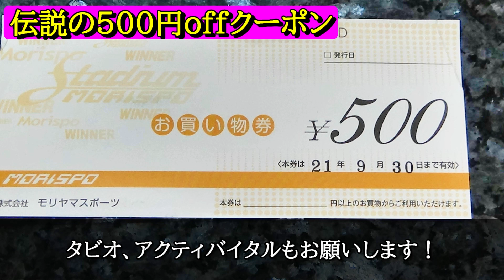サッカースパイクとサッカーソックスを購入したので紹介！(タビオ、アクティバイタル、ノンスリップバンド、P.クリーム)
サッカースパイクとサッカーソックスを購入！(タビオ、アクティバイタル、ノンスリップバンド、ミズノP.クリーム)
サッカーショップのモリスポで、サッカースパイク、サッカーソックスなどサッカーグッズを買い物してきたので紹介します！

今回爆買いしたサッカーグッズがこちら！
ミズノレビュラカップジャパン
アシックスdsライトxfly4
タビオ⇒5本指でグリップ力があり滑らないソックス
アクティバイタル⇒親指とそれ以外に分かれているこちらも滑りにくいソックス
ノンスリップバンド⇒タビオとソックスをつなぐバンド
ミズノP.クリーム(P.シューズコンディショナー、P.シューズクリーナー)
それぞれの使い方やレビューも随時動画にしようと思います！

【自己紹介】
同志社大学体育会サッカー部出身の藤本航平です！
【経歴】高槻中学・高等学校⇒同志社大学⇒大手食品メーカー⇒退職して現在に至る～

一般入試で受験し、大学サッカーを3年生までして、大企業一本の就職活動をしていました！

現在は市レベルですが、社会人サッカーや個サルでサッカーやフットサルを楽しんでいます！

幼稚園、小学生とクラブチームに所属せず、中学、高校も1回戦でボロ負けの超弱小校出身で、ボールタッチやトラップなどは独学で磨いてきました！

【仕事】

現在は大阪で、母の料理教室を手伝いながら、ダイエットや筋トレのパーソナルトレーニングを指導していますが、大好きなサッカーも教えたい気持ちが溢れ出して来ました！笑

ダイエット、筋トレ、サッカー、教えた人が変化していくのを見るのがとても刺激になります！

兵庫県のサッカー部に、トレーナーとして、高校生の筋トレ、トレーニング、食事指導などもさせていただいています！

動画で説明している方法は、ゴールドジムのトップトレーナー(鈴木雅さん、加藤直之さん、合戸孝二さん、田代誠さんなどのトップボディビルダーのやり方や減量法)、パワーリフターの方のトレーニング方法などを参考にほぼBIG3だけを紹介しています！

僕自身は、筋肥大メインというよりは、動ける、体型維持が出来るトレーニングを目指してBIG3を週2回～週3回で自宅のハーフラックで行っています！

使っているアイテムは、

ゴールドジムのパワーグリップ、プロテイン、リストラップ、リストストラップ、トレーニングベルト、プロトレーニンググローブ、ホエイカゼインダブルプロテイン、ウエイトゲイナー、CFMホエイプロテインです！

【このチャンネルの内容】
主に
・サッカー初心者の老若男女
・大学レベルでサッカーをやりたい高校生ぐらいまでの人
・社会人でもサッカーを続けている人、うまくなりたい人

に対して、ボールタッチや、サッカーの試合での考え方、サッカーが上達するトレーニング方法、フィジカルの重要性、弱小校でもうまくなる方法、大学までサッカーをした僕がやっておけばよかったと思う練習、海外サッカーのおもしろさと日本サッカーとの違いなどの解説。

サッカーの筋トレやフィジカルトレーニングを中学生や高校生にもおすすめの内容をご紹介します！

・サッカーのキック力を強化する、シュート力を上げる筋トレ、トレーニングメニュー
・サッカーフィジカルトレーニングメニュー！中学生や高校生にもおすすめ！ルーマニアンデッドリフト
・サッカーフィジカルトレーニングメニュー！中学生や高校生もおすすめ！クロールズ
・サッカー体を強くする方法！倒れない体を作る！
・サッカーの腹筋、外腹斜筋の筋トレ、トレーニングメニュー
・サッカー腕の筋トレ！

普段のサッカーの筋トレ、フィジカルトレーニングの内容は
サッカーキック力を強くする筋トレ⇒デッドリフト、スクワット、ブルガリアンスクワット
サッカー腹筋のトレーニング⇒腹筋2種目
サッカー腕のトレーニング⇒ダイアモンドプッシュアップ、ナローベンチプレス
サッカー体を強くするトレーニング、倒れない体を作る⇒デッドリフト、ブルガリアンスクワット
サッカー筋トレ、下半身、尻、太もも、ハムストリング⇒デッドリフト、スクワット、ブルガリアンスクワット

です。

僕が88kg～68kgまで20kg痩せ、体脂肪率一桁を達成したダイエットの方法や食事メニュー、僕のダイエットの概念などもご紹介していきます！

BIG3、100kgを達成した方法や体つきの見た目画像なども

前十字靭帯を断裂、再建手術をして1年経過していて、一応スポーツ復帰しましたがまだまだ筋トレでリハビリ中で、ぎこちない動きも多いですが、よろしくお願いします！